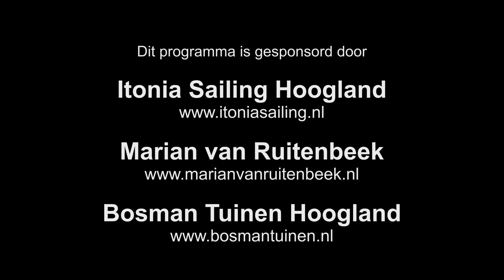Hooglanders op de markt 1 februari 2012 deel 8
VESTEMA Video Productie "Hooglanders op de markt"
Deel 8 van de opnames van 1 februari 2012